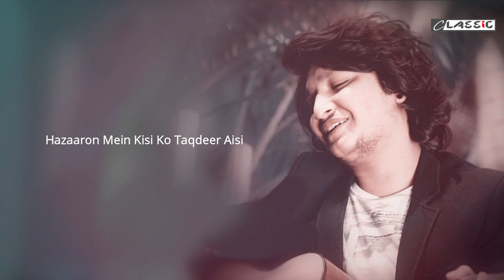kalank Title Track | Full unplugged version | CLASSIC | Arijit Singh | Digvijay Singh Pariyar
Unplugged version of Kalank Title Song.

Music Produced by Digvijay S Pariyar
MIX by Digvijay Singh Pariyar
VISUAL :- ASUB SORAN